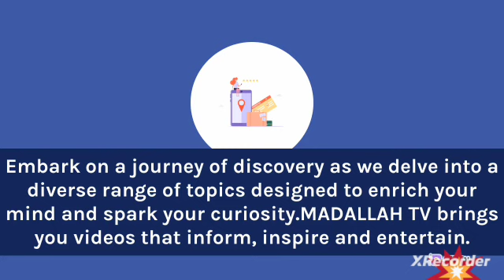Madallah TV's Inspiring Journey#Like#Animation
In the realm of screens that glow so bright, Madallah TV emerges, a beacon of light. Its broadcasts diverse, a tapestry of scenes, Sharing knowledge and wisdom through vibrant screens.

Verse by verse, it weaves stories untold, A platform where ideas and cultures unfold. From news to art, and tales of the past, Madallah TV's journey is one that will last.

Guiding minds with its educational might, Inspiring hearts to reach for greater height. A channel that unites, bridges gaps wide, Madallah TV's impact, a global tide.

Oh, Madallah TV, your vision so clear, Spreading harmony, dispelling fear. With every show, you nurture the soul, A testament to the power of media's role.

In the digital age, you shine like a star, Touching lives, no matter how far. Madallah TV, your legacy will stay, Guiding us forward, lighting the way.